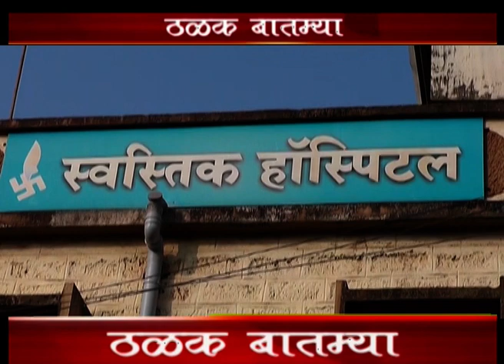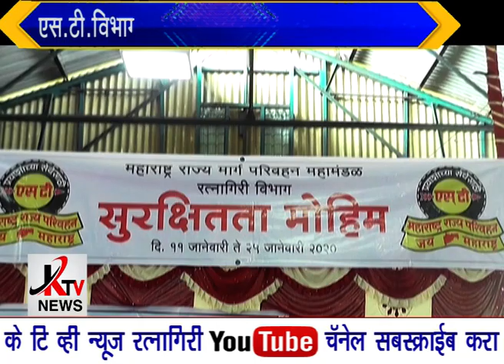KTV NEWS 12 01 2020 RTN